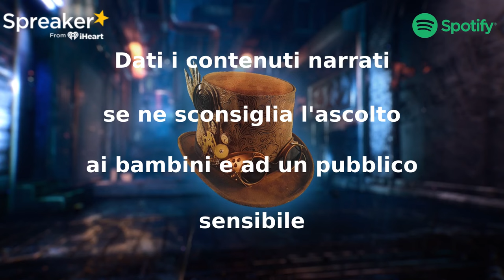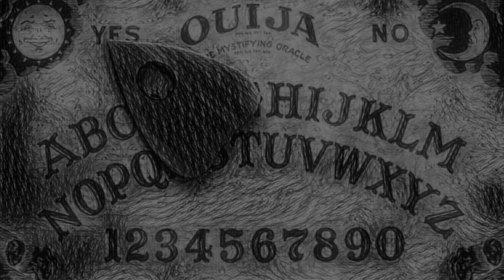Quel che viene dopo - CreepyPasta ITA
"Christine Blueroad era strana; a scuola lo avevano capito tutti e tutti fin da subito avevano fatto del loro meglio per starle alla larga, tranne Tom:  non che al pari degli altri alunni non provasse un senso di soggezione e disagio interiore nell’osservare la sua pelle diafana e quei capelli biondissimi, quasi bianchi, che gli rammentavano i pennacchi del granoturco, ma ne era anche irrimediabilmente affascinato.